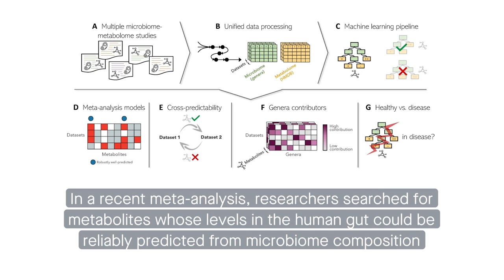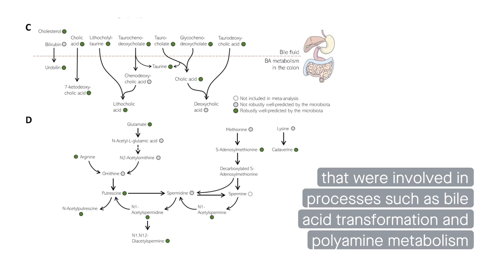Meta-analysis of the robustness and universality of gut microbiome-metabolome associations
Muller, et al. “A meta-analysis study of the robustness and universality of gut microbiome-metabolome associations.” Microbiome (2021)